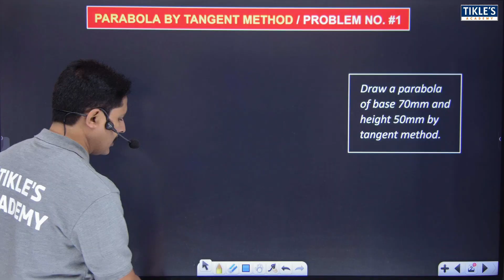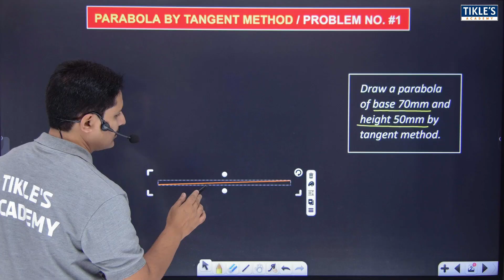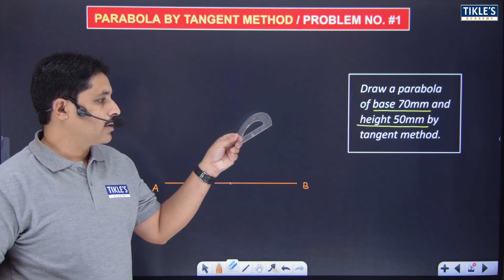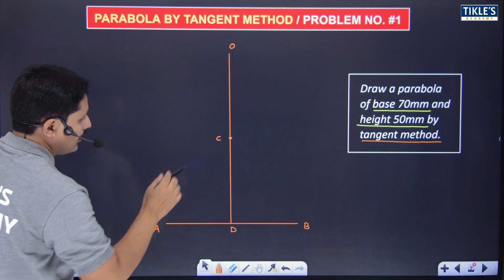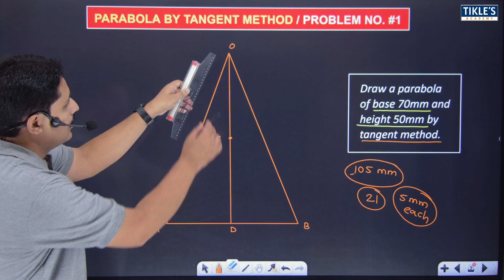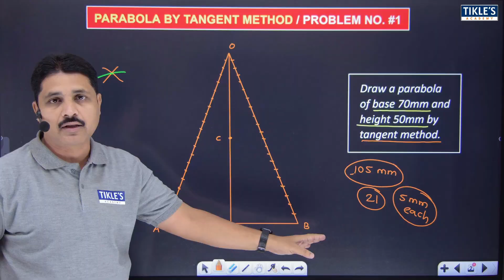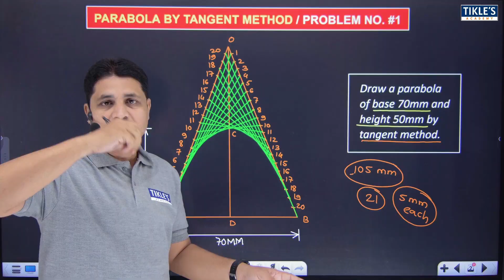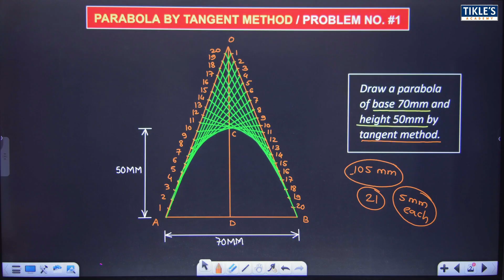HOW TO DRAW PARABOLA BY TANGENT METHOD SOLVED PROBLEM 1 IN ENGINEERING DRAWING AND GRAPHICS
rectangle method
university solution
engineering curves
engineering drawing
engineering graphics
parabola
tikle sir
tikles academy
tickles academy
tikle academy